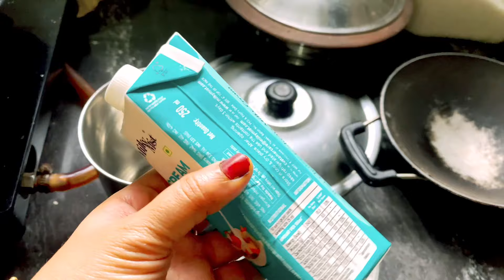🏡പുതിയ വീടിന്റെ പണി തുടങ്ങി🤩|A Day at My Home|Breakfast Recipe|Slice of Life by Shahina Zahir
(For paid promotions and collaboration videos do message on my instagram)